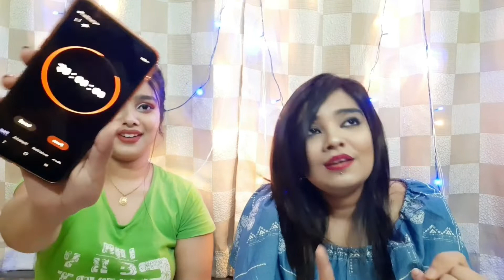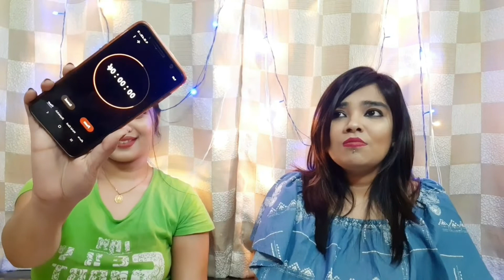5 seconds challenge with punishment feat. My elder sister| Who won?|Who lost?| Debosmita Dutta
Hey,
My loves
Today am sharing 5 seconds challenge with my elder sister. It was really fun to do this challenge with her. Do use your headphones guys for better audio experience.

NEW VIDEOS:- EVERY MONDAYS, WEDNESDAYS AND FRIDAYS!!

LOVE,
XOXO
DEBOSMITA